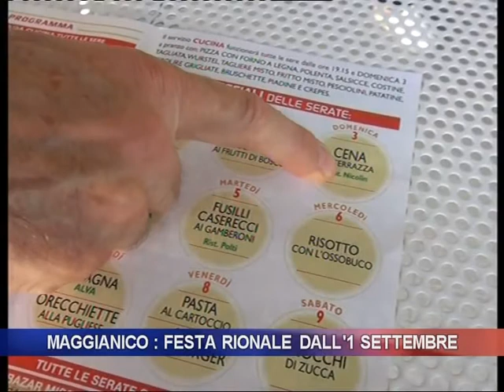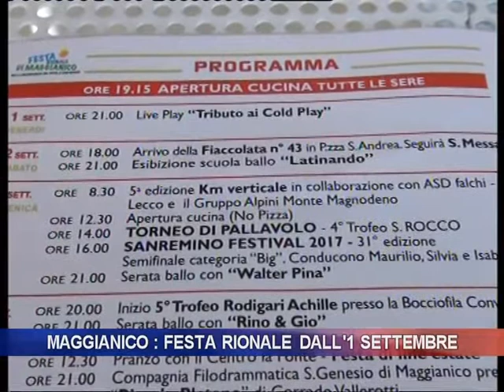Maggianico, festa rionale dal primo settembre